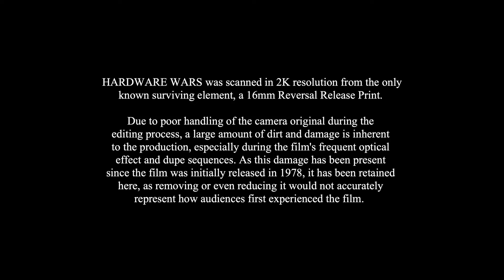HARDWARE WARS (1978) MVD Rewind Collection Blu-ray Screenshots + Review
HARDWARE WARS (1978)
Collector's Edition

Label: MVD Rewind Collection
Region Code: Region-Free
Rating: Unrated
Duration: 13 Minutes 23 Seconds
Audio: English LPCM 2.0 Mono with Optional English Subtitles
Video: 1080p HD Fullscreen (1.33:1)
Director: Ernie Fosselius
Cast: Scott Mathews, Frank Robertson, Paul Frees,  Bob Knickerbocker

Ernie Fosselius's made-in-the-garage Star Wars Star Wars fan-parody film Hardware Wars (1978), released just a year after the film it was sending-up and nine years before Spaceballs, was one of the first parodies of the intergalactic blockbuster, a playfully lo-fi but loving send-up of George Lucas's sci-fi serial, starring Fluke Starbucker (Scott Mathews), Ham Salad (Bob Knickerbocker) and Chewchilla the Wookiee Monster (an orange furred Cookie Monster!), Princess Anne-Droid (Cindy Furgatch), and Augie "Ben" Doggie (Jeff Hale) a former member of the Red-Eye Knights, as well as droids Artie Deco and 4-Q-2. This everything-and-the-kitchen-sink production is loving inept but also so chock full of ingenuity and fan-made enthusiasm that it really transcends its limitations and delivers an actually fun 13-min riff on Star Wars, which was narrated by Paul Frees (The Last Unicorn, The War of the Worlds, Santa Claus is Comin; To Town).

It opens with a space battle featuring ships that are obviously a toaster and a hot iron, our droids are a vacuum cleaner and the Tin-Man from the Wizard of Oz, and the big baddie Darph Nader wears a black welding helmet with a cassette deck taped to his chest, whose muffled, reverb drenched voice proves to be a constant source of miscommunication, while his Steam Troopers prove just an ineffectual as the real deal.

It's a real kooky send-ups of Star Wars, at only 13-minutes long there's little chance of it wearing out its welcome, it's just a delight to watch, even with evident strings, warts and all. Prepare yourself for seeing Fluke an dthe gang cruise around in a dune buggy, space battles involving irons, toasters, waffle makers, and eggbeaters; flashlight lightsabers, basketball planets, pretzel-bun hair-dos, and a space-rats - yes indeed, The Farce is strong with this one!

Audio/Video: Hardware Wars (1978) arrives on region-free Blu-ray from MVD Rewind Collection in 1080p HD framed in 1.33:1 fullscreen. It's pretty rough looking in spots with plenty of course fluctuating grain levels, vertical scratches and speckles in spots, but overall it's quite a watchable presentation with good textures and decent colors.

"Hardware Wars was scanned in 2K resolution from the only known surviving element, a 16mm reversal release print.

Due to poor handling of the camera original during the editing process, a large amount of dirt and damage is inherent to the production, especially during the film's frequent optical effect and dupe sequences. As this damage has been present since the film was initially released in 1978, it has been retained here, as removing or even reducing it would not accurately represent how audiences first experienced the film."

Audio comes by way of English PCM 2.0 dual-mono or PCM 2.0 stereo with optional English subtitles. The mono track showcases a bit of age-related wear and flat sounding presentation, as where the stereo track delivers a more natural, albeit still pretty lo-fi presentation.

Extrasd are plentiful we get three alternate versions of the film, these include the 13-min 'Hardware Wars' 2012 HD Master, the 10-min 'Hardware Wars' Director's Cut, and the 11-min 'Hardware Wars' Foreign Version. Curiously the 2-12 HD Master version looks superior to the main features, there's no information on the disc about it, but I did find it quite curious. There's also the 'Director's Cut; which is quite a strange beast in and of itself, a re-edit with missing sequence title cards throughout, and what looks to be alternate takes of certain scenes. The 'Foreign Version' seems to be a amalgam of made up languages and strange subtitle fonts.